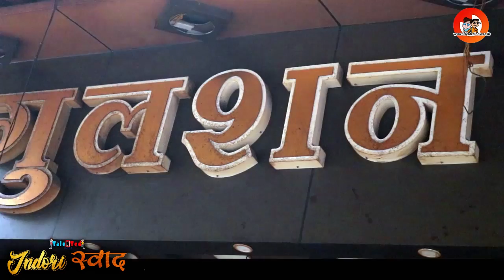Indore के Bombay Bazaar की कोयले पर बनी चाय पीकर आपकी थकान उतर जाएगी |Namak वाली Chai | Gulshan Tea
स्वाद की दुनिया बहुत बड़ी है। और इस दुनिया में कई तरह के रंग हैं। इन्हीं रंगों में से एक रंग है चाय का। जितना गहरा, जितना मीठा, उतना ही मजेदार। इंदौरी स्वाद के आज के इस खास सेगमेंट में हम आपको मिलवा रहे हैं, इंदौर के ऐसे ही स्वाद पसंद लोगों की मंजिल है, इंदौर के बंबई बाज़ार का गुलशन टी स्टाल।